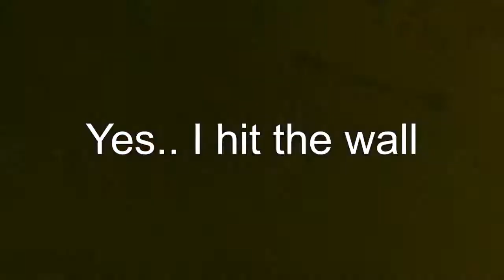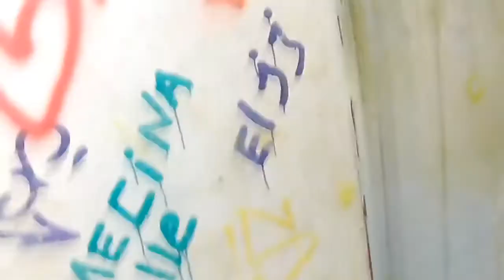Testing out my camera at AREA 53 in Brooklyn NY